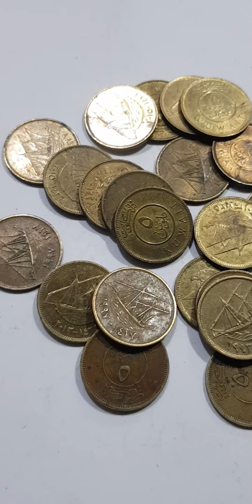OLD COIN 5 FILS KUWAIT...